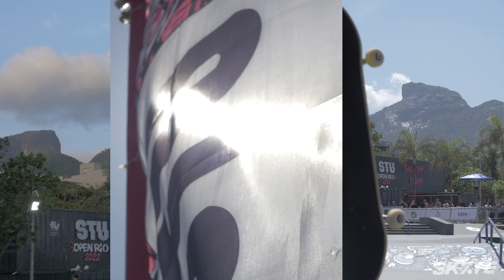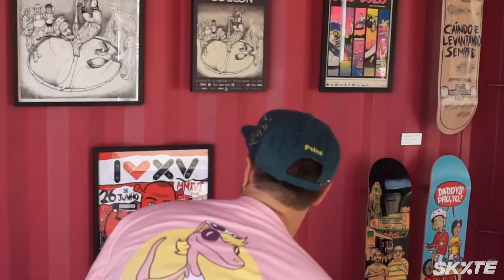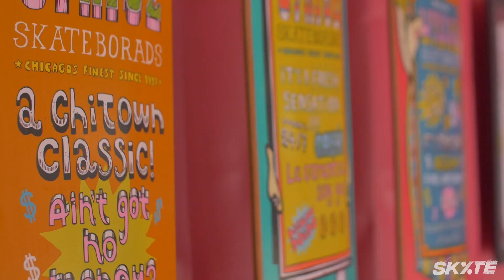SKATE TOTAL URBE | OPEN RIO 2022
Um recap com tudo o que rolou durante as disputas do Street e do Park no STU Open Rio que rolou na Praça Duó, no RJ.

Confira manobras e um pouco das vivências de quem compareceu por lá .

Imagens: Thomas Losada